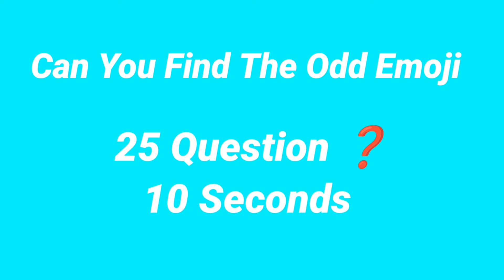Choose your gift🎁🤩✨️||3 gift box challenge||2 good & 1 bad